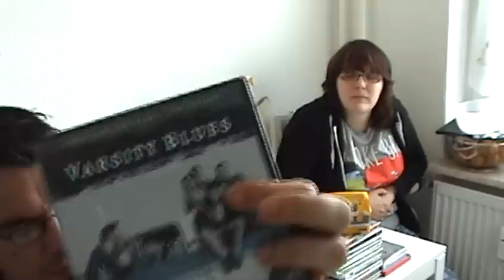Mickey & Mallory kieken Filme im April (Teil 2/2)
Freut euch auf folgende Kritiken:

- Geballte Ladung: Double Impact
- Ruhet in Frieden
- Varsity Blues
- Red Heat
- Big Trouble in Little China
- Sunshine Cleaning
- Enemy
- Four Lions
- Revenge For Jolly
- Penelope
- Outrage
- Little Thirteen
- Kinder des Zorns 3
- Person of Interest Season 3

Viel Spaß!